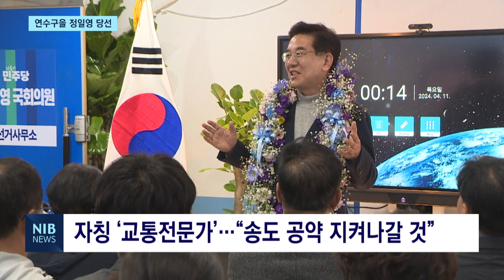[NIB 뉴스] ‘송도국제도시 민심 확인’…연수구을 정일영, 재선 성공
앵커멘트)

연수구을 선거구에선 더불어민주당 정일영 후보가 당선됐습니다. 재선에 성공한 정일영 당선인은 막중한 책임감을 느낀다며 송도국제도시 발전을 위해 최선을 다하겠단 의지를 내비쳤습니다. 계속해서 이하영 기잡니다.

리포트)

송도국제도시 주민들은 정일영 후보의 손을 들어줬습니다.

정일영 당선인의 득표율은 51.5%.

이날 오전 12시 경, 일찍이 3.01%p 차로 국민의힘 김기흥 후보를 따돌리며 지역구 수성에 성공했습니다.

정일영 당선인은 무거운 책임감을 느낀다며
재선 국회의원으로서 앞만 보며 달려 나가겠단 의지를 밝혔습니다.

인터뷰) 정일영 / 연수구 을 국회의원 당선인
“송도국제도시 주민들게 깊은 감사를 드리고요. 당선되고 나니 더욱 무거운 책임감과 더 일 많이, 열심히 해야겠다는 책임감이 우선 듭니다.”

30여년 간 지금의 국토교통부에서의 근무를 이어오며 자칭 교통 전문가를 강조해오던 정일영 당선인.

교통안전공단 이사장과 인천국제공항공사 사장 등을 지내온 그는
앞으로 계속해서 발전하는 송도국제도시를 위해 제시한 공약들을 하나하나 지켜나가겠다고 말했습니다.

“송도국제도시엔 정말 해야 할 일이 많죠. 현안들이 많습니다. GTX-B도 완공해야 하고요. 세브란스병원도 완공해야 합니다. 학교가 부족한 부분은 빨리빨리 지어야 하고요. ”

이번 총선부터 지역구가 조정돼 온전한 송도국제도시 민심을 확인할 수 있었던 연수구을 선거구.

이제는 재선 국회의원이 된 정일영 당선인만의
송도국제도시 맞춤형 정책이 기대되고 있습니다.